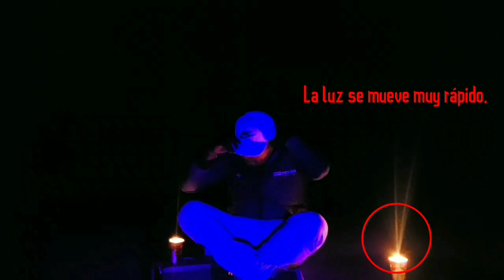NOS HABLARON LOS ESPÍRITUS DE UNA EX HACIENDA. NO CREERAS LOS QUE SUCEDIÓ🔥🕯😈😱😱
REALIDAD PARANORMAL